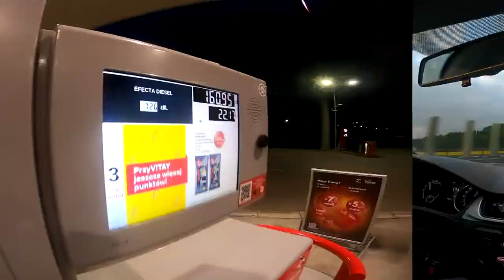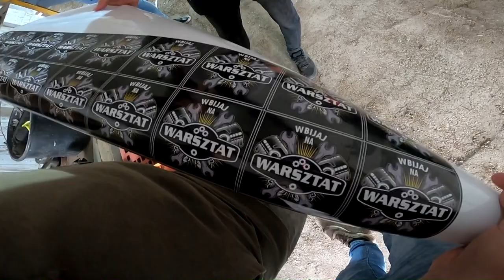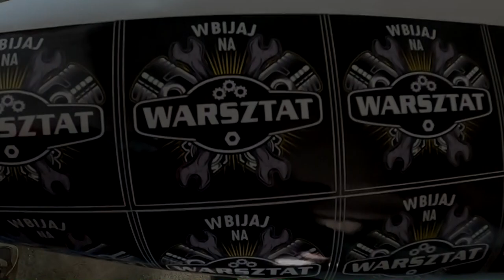Zielone AgroSHOW Ułęż 2022 I Rolasy W Formie🔥! I Odwiedziny U Gra O Plon✔